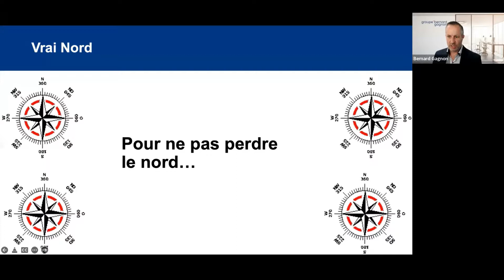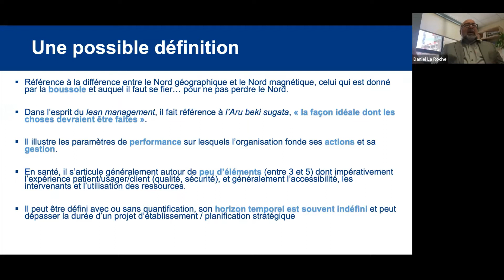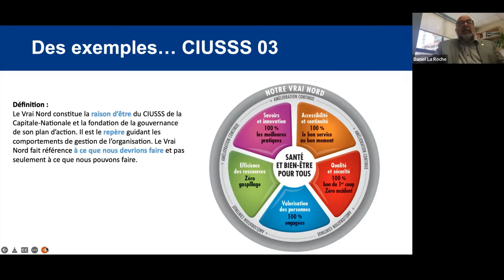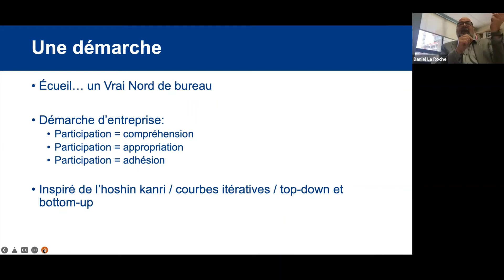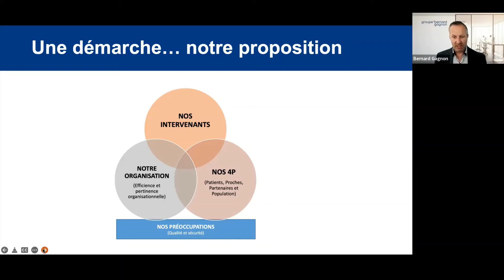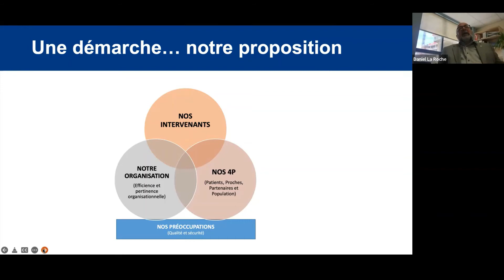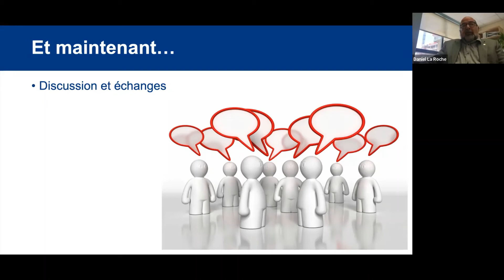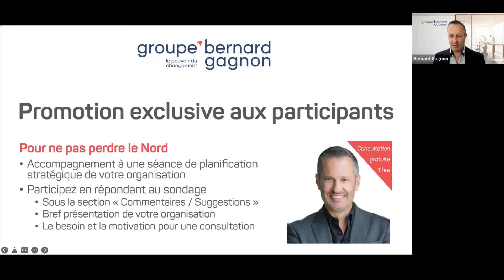Webinaire - Pour ne pas perdre le Nord - L'expérience du CHU de Québec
« Vrai Nord : étoile polaire alignée sur la vision de l’organisation qui guide chacune des décisions et des actions. »

Concept issu du LEAN Management, le Vrai Nord représente un idéal atteignable sur lequel devrait s’aligner une organisation en tout temps. Il agit comme un repère quand vient le moment de définir la planification stratégique et annuelle, et d’évaluer les différentes dimensions de sa performance.

Ce webinaire portera sur l’importance pour les organisations de définir leur Vrai Nord et sur la manière dont il s’inscrit dans un système de gestion au quotidien.

Découvrez :
- La signification du Vrai Nord
- La pertinence de définir le Vrai Nord, peu importe la taille et le domaine de l’organisation
- Les principaux éléments autour desquels s’articule le Vrai Nord

C'est un honneur de recevoir comme invité pour ce webinaire
Daniel La Roche, directeur de la qualité, de l’évaluation, de l’éthique et des affaires institutionnelles au CHU de Québec-Université Laval.

M. La Roche cumule plus de 45 ans d’expérience dans le réseau de la santé.

L’automne dernier, il a reçu le prestigieux prix Marielle-Lavallée de l’Association des cadres supérieurs de la santé et des services sociaux, qui souligne l’ensemble de sa carrière.

Parmi ses nombreuses réalisations, on compte l’instauration d’un nouveau système de gestion, incluant le Vrai Nord, pour l’ensemble des hôpitaux du CHU de Québec-Université Laval.

Campus LEAN propose des formations qui gravitent autour de 3 axes : les certifications LEAN, les outils et stratégies LEAN ainsi que l’agilité organisationnelle.

Certifié maître ceinture noire Lean Six Sigma et Agile Scrum Master, Bernard Gagnon a accompagné des centaines d’organisations nord-américaines vers l’atteinte de l’excellence opérationnelle.

Nous vous invitons à vous inscrire à notre infolettre pour connaître nos prochains événements